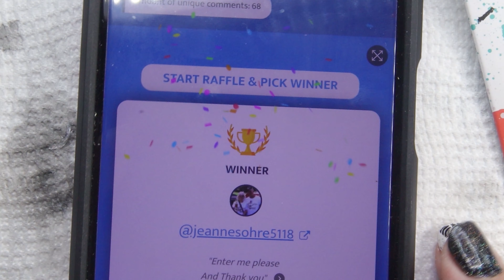July Giveaway Winner Announced!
Hello my nail stamping lovlies.

Sandra